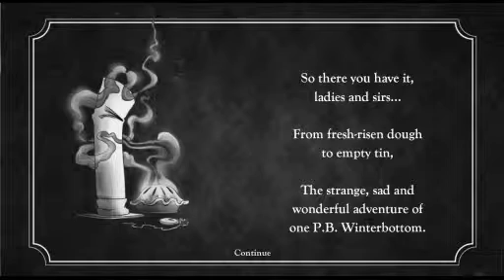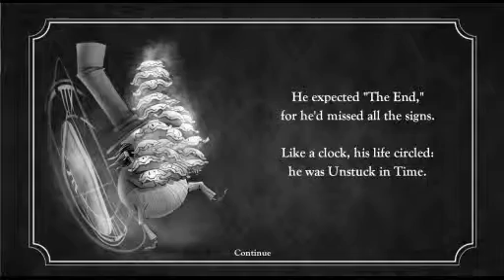Austin Plays P.B. Winterbottom Part(10)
The game is Beaten! We finally find out what flavor the mystical pie is! haha.
Enjoy :D